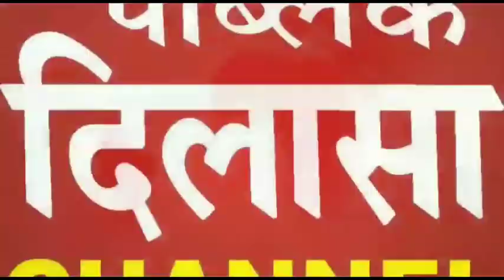गोली लगने से युवक हुआ घायल